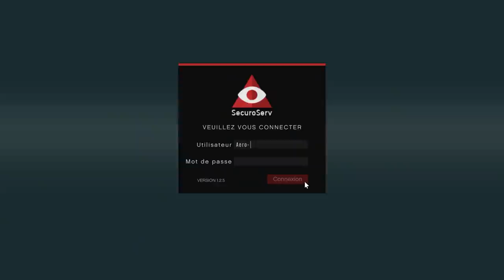ÉNORME MÉTHODE POUR OBTENIR ARGENT ET RP EN ILLIMITÉ SUR GTA ONLINE 1.54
Aujourd'hui, je vous propose une super méthode qui va vous permettre d'obtenir très facilement argent et RP en illimité sur GTA Online.